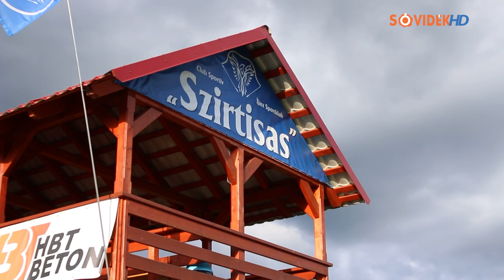Selfie cövekek 📸✨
A Szirtisas Íjász Sportklub jóvoltából 10 selfie cöveket helyeztek el a környék turisztikai látványosságainál, amelyekkel megkönnyítik a fotózkodást. 📸✨🏞️